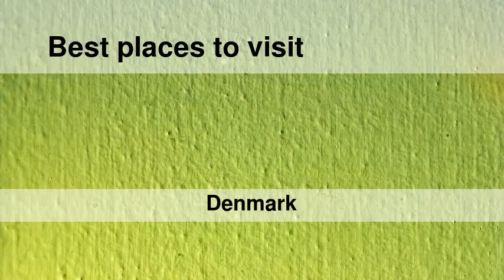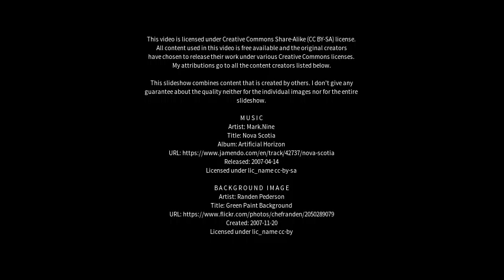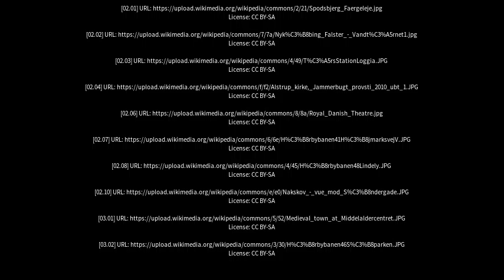Best places to visit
Best places to visit - Tårs (Denmark) Best places to visit - Slideshows from all over the world - City trips, nature pictures, etc.